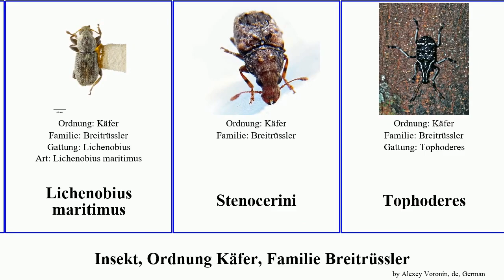Insekt, Ordnung Käfer, Familie Breitrüssler insect maritimus Lichenobius Hoherius Ischnocerus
Insekt Ordnung Käfer, Familie Breitrüssler.
insect of Order Coleoptera Family Anthribidae, language: de.

Araecerus vieillardi
Breitrüssler
Euparius marmoreus
Hoherius
Hoherius meinertzhageni
Ischnocerus
Ischnocerus impressicollis
Lichenobius
Lichenobius maritimus
Stenocerini
Tophoderes
Weißfleckiger Maulkäfer
Xenocerus enganensis